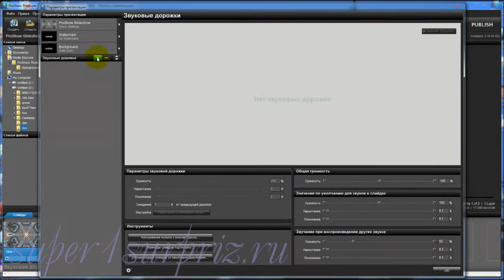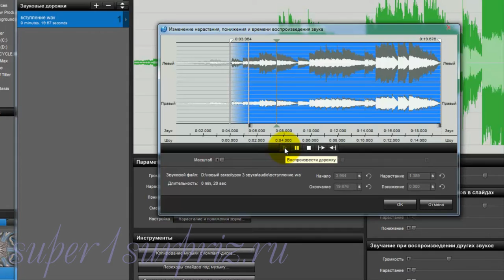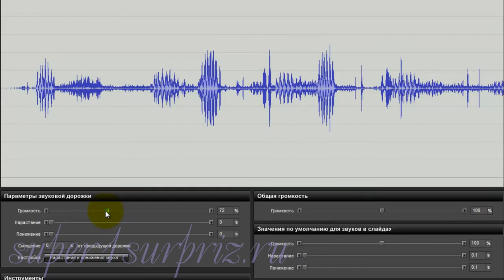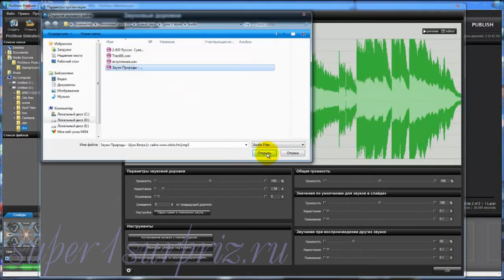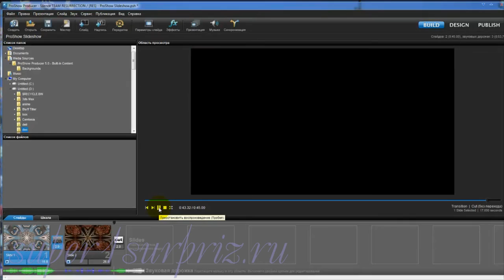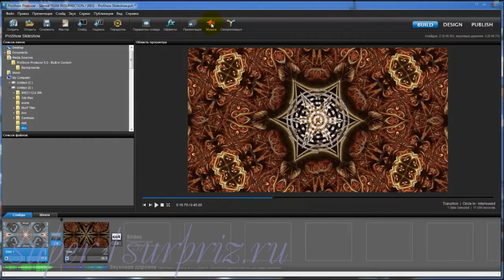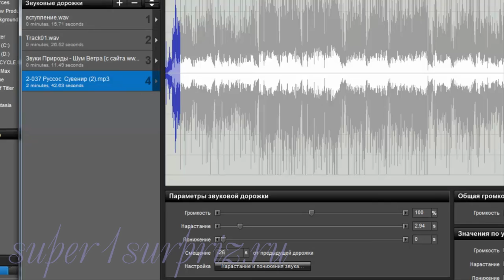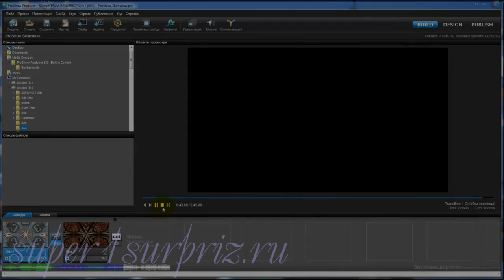ProShow Producer урок "3 звука в одном слайде"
Видеоурок как в программе ProShow Producer добавить 3 звука на один слайд. Этот и другие видеоуроки вы можете посмотреть на сайте